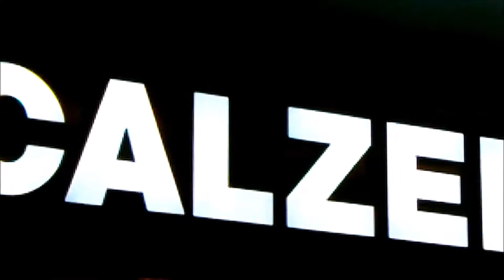Full Moon over the city (and maybe a kangaroo)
Please note that I will be absent from Youtube for 4 days from now on. See you again on Monday! Have a great weekend, everybody, Woggyflush.